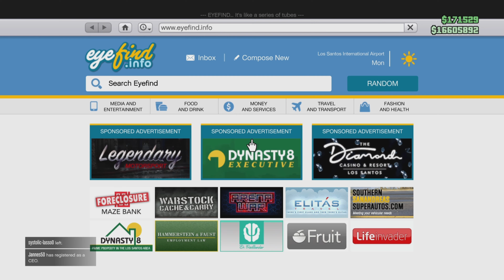Grotti ITALI GTO Stinger TT (Ferrari Roma) Customisation & Test - GTA Online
PS5 / 4K [Ray-Tracing] (2160p 60fps) HD / GTA Online cinematic with Ray Tracing active, The Grotti Turismo GTO Stinger TT. Available on the Legendary Motorsport website from the New 'Chop Shop DLC in GTA Online today. (Update 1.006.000)
This is the IMANI Tech upgradable
Full Customisation cinematic of a Test lap of Vinewood Hills Circuit Circuit includes top speed test (slow down the customisation in the video settings. I didn't want to take up the whole video with content similar to other videos)

0:00 Intro
Customisation
Cinematic
Test Lap
Top Speed with kerb boost
Top Speed standard

GTA Online 'Chop Shop' UPDATE 1.006